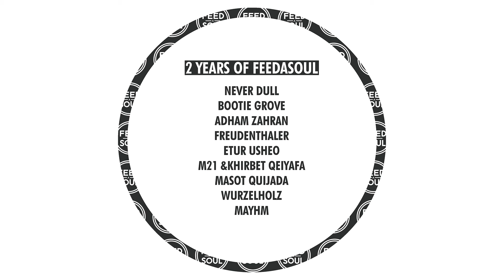Mayhm - German Chocolate Cake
2 Years Of Feedasoul